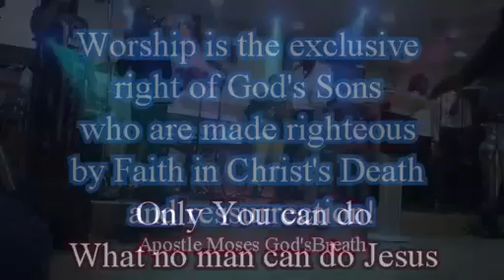Moment of Worship 1